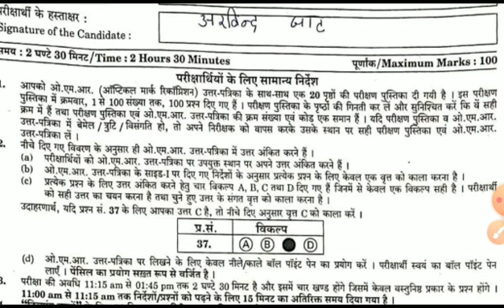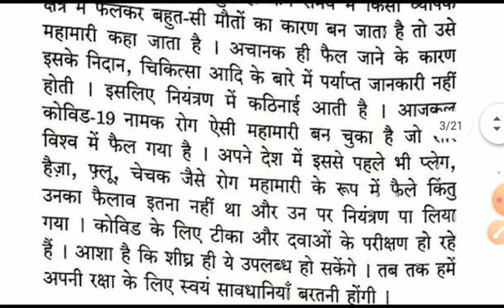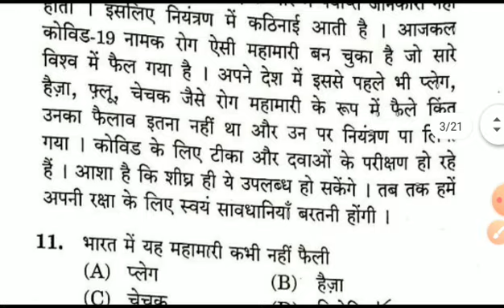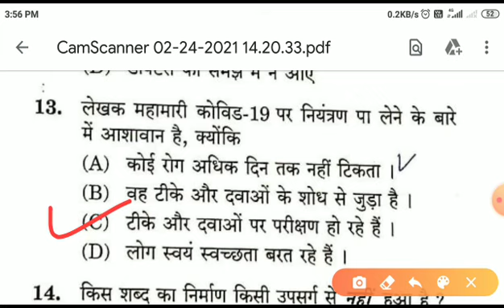JNV 9th Entrance exam 2021 Answer Key।। JNV 24 February 2021 Answer Key।। NVS 9th Paper answer Key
Jawahar Navoday Vidyalay Entrance Exam 9th Paper Solution Answer Key 8 February 2020
JNV Exam 9th Paper
जवाहर नवोदय विद्यालय क्लास नाइंथ आंसर की
जवाहर नवोदय विद्यालय कक्षा 9 उत्तर कुंजी
JNV class 9th answer key 2020
JNV class 9 answer key 2020 8 February
जवाहर नवोदय विद्यालय कक्षा 9 प्रवेश परीक्षा उत्तर कुंजी
JNV class 9th entrance exam result 20 Hindi paper solution
JNV class result of exam 2020 Maths solution
JNV class 9th entrance exam 2020 science paper solution
JNV class 9th entrance exam 2020 English paper solution